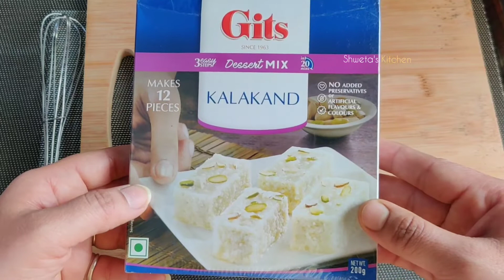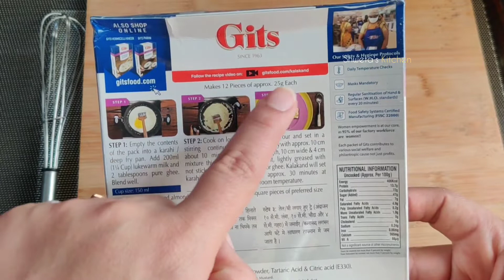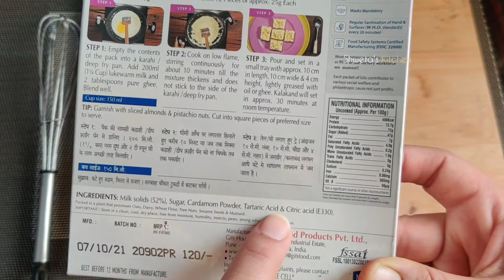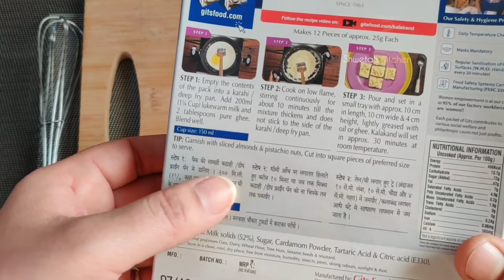Gits Kalakand Recipe at home, How to make Gits Kalakand, Gits Kalakand review, Kalakand by Gits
Gitskalakand Kalakandrecipe Shwetaskitchen Gits Kalakand Recipe at home, How to make Gits Kalakand, Gits Kalakand review

Hello Friends,
Today I brought the new video of How to make Kalakand at home with gits brand premix You can make this kalakand recipe very easily at home by yourself by following recipe method shown in this video. Recipe video containing very simple steps to make Kalakand at home with Gits Kalakand premix. Festival special sweet dish, Rakshabandhan special sweet dish, Diwali special sweet dish, Kalakand for rakshabandhan

Note: This is not any promotional video. Product review is my own. For best result prepare recipe  by following instructions written on package. Responsible cooking.